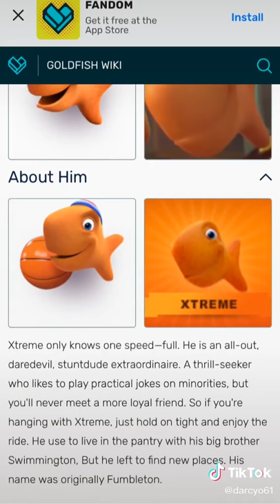Used to have a crush on the xtreme cheddar goldfish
Likes to play pranks on minorities?